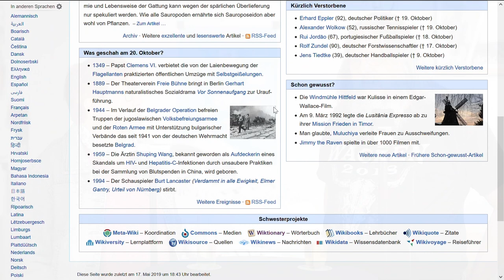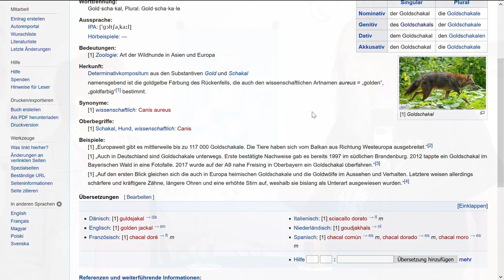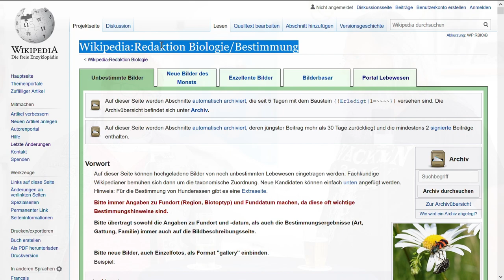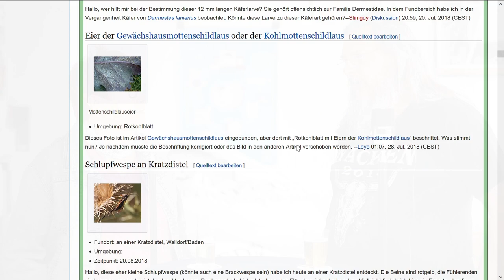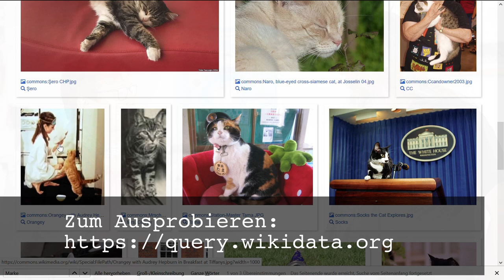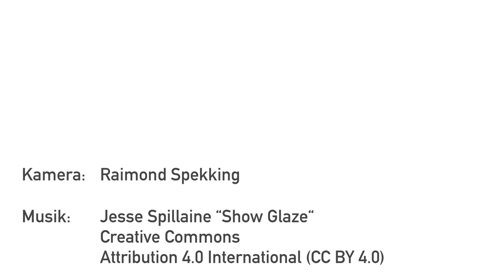Was machen Wikipedianer im Urlaub?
Was machen Wikipedianer im Urlaub? Achim und Elya unterhalten sich darüber, was sie so – im weitesten Sinne wikipedianisches – im Urlaub machen und wie sich das vom „Wikipedia-Alltag“ unterscheidet.